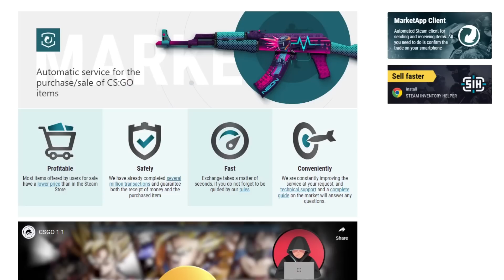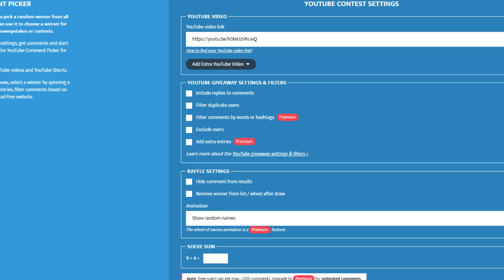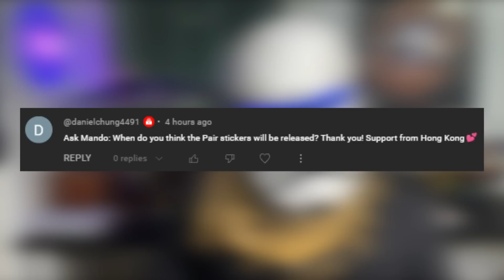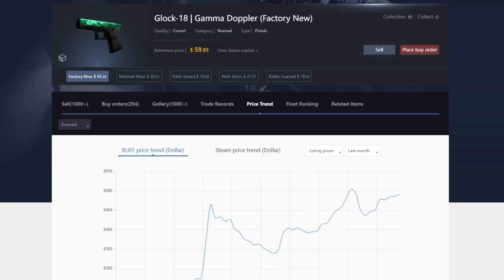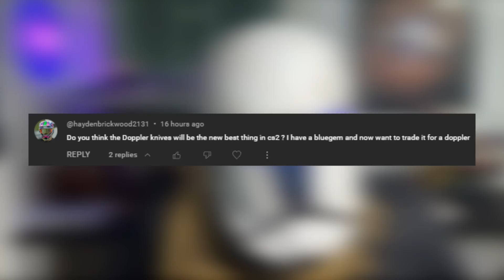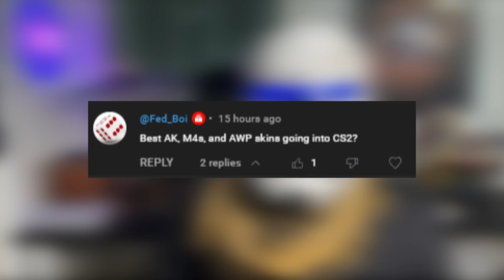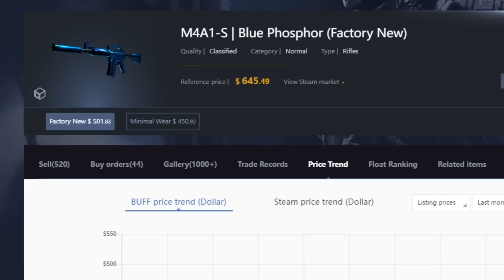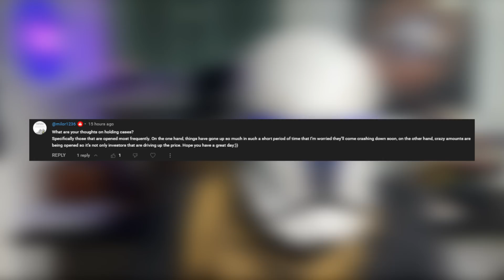BEST CS2 Skins RIGHT NOW, Borderless Paris Major Stickers? & MORE! | Luke-Eats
Blast Paris MAJOR Qualifiers are finishing up, Stickers alongside BRAND NEW ANUBIS COLLECTION should be released soon for 2023. This is the LAST CSGO MAJOR EVER, 2024 Will be Counter-Strike 2’s First Valve OFFICIAL Tournament. Counter-Strike 2 Limited Test Build

AS a Mandalorian CSGO player, I make CSGO INVESTING content, Documentary Style, Best Knives for $100-$500, Best Sticker Crafts, Market Updates, csgonews, mandalorianinvestments & BEST CSGO INVESTMENT VIDEOS, Covering Majors, new Operations, NEW cases, new and old CSGO skins & MORE! NEW Source 2 rumors Suggest “RELEASE SOON” | Counter-Strike | Luke-Eats. BEST CS2 Skins RIGHT NOW, Borderless Paris Major Stickers? & MORE! | Luke-Eats